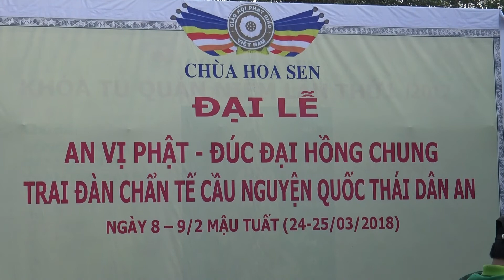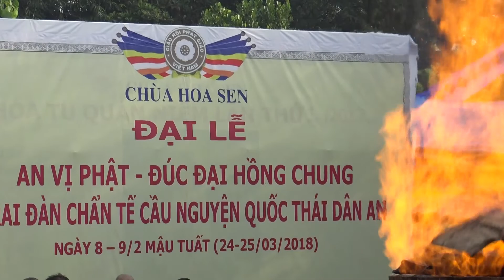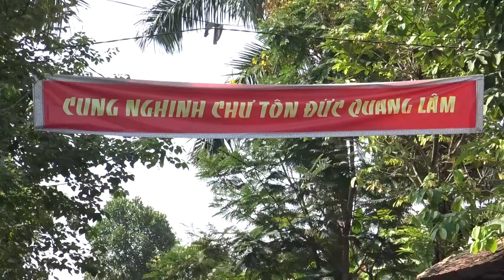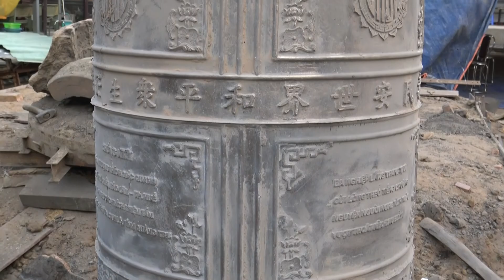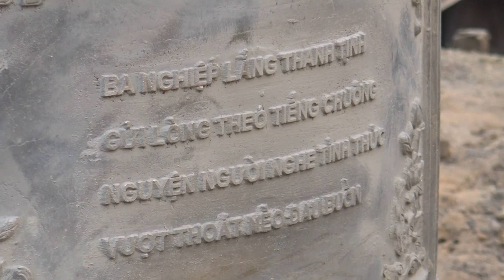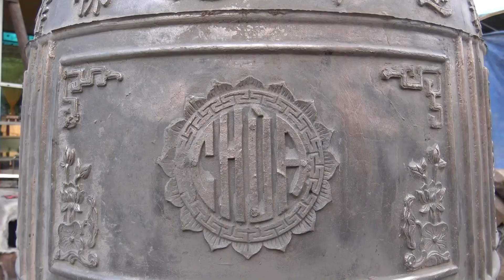ĐÚC ĐẠI HỒNG CHUNG TẠI CHÙA HOA SEN - BÌNH MỸ, CỦ CHI, SÀI GÒN, VIỆT NAM.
CHÙA HOA SEN.
358/2, ấp 4B,xã Bình Mỹ, Củ Chi, Sài Gòn.
ĐẠI LỄ ĐÚC ĐẠI HỒNG CHUNG - LỄ AN VỊ PHẬT
TRAI ĐÀN CHẨN TẾ CẦU NGUYỆN QUỐC THÁI DÂN AN
Ngày 8-9 Tháng 2 Mậu Tuất (Thứ 7 & Chủ Nhật 24-25/03/2018).
Quay phim: Studio Đông Thi - 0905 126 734